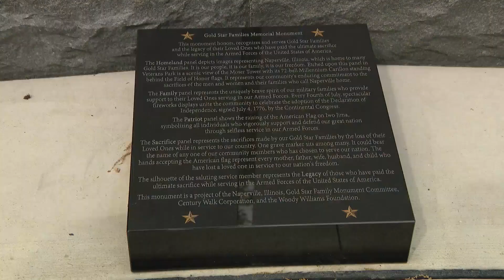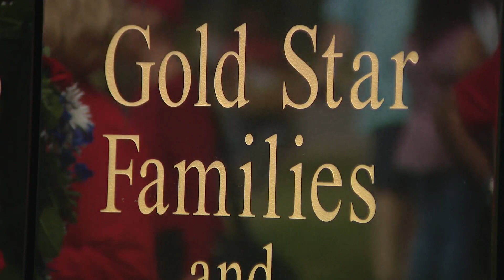Naperville unveils Gold Star monument on Memorial Day weekend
WGN's Jewell Hillery reports on the story with the latest details.